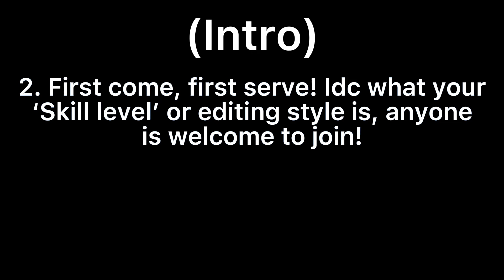Spooky Scary Skeletons || OPEN || Halloween Mep! || 10/10 parts left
Rules in video, I’m too lazy rn TwT

Available parts on pinned comment!